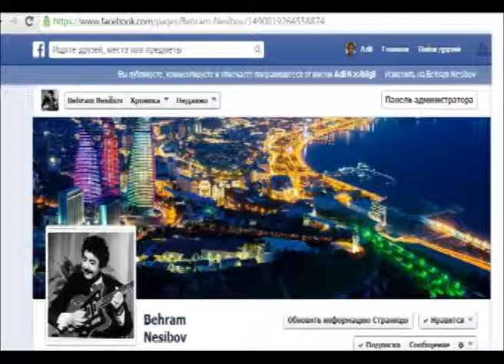Bəhram Nəsibov - Gitara 5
İfaçı Bəhram Nəsiboun tələbəsi olmaq istəyənlər çox olsa da vaxt məhdudiyyətindən sayları az oldu. Tələbəsi olmaq istəyənlərin bəziləri toya sırf onun ifasını dinləmək üçün gedir, bəziləri evində məşq etdiyi vaxtlarda onu dinləyərək öyrənirdilər. Ümid edirəm ki, məşq vaxtı yazdığı bu lent yazıları ifaçılığa yeni balayanlara  yardımçı ola bilər.Bu məşqlərdə yeni rənglər və melodiyaları bədahətən ifa edirdi, toylarda olduğu kimi.